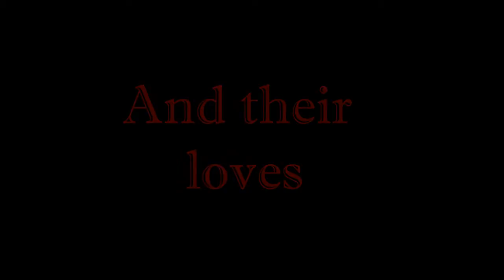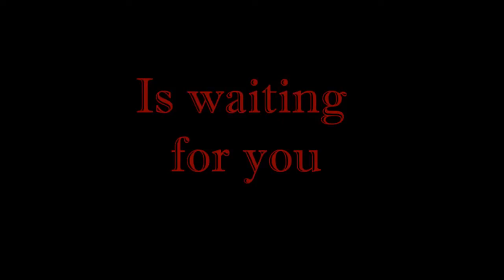Angels Of Blood Fanmade Trailer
A fan made trailer by Lorenrk1975.
Angels Of Blood is a trailer that i made, counting the history about 5 girls (friends), that, in another life, were vampires, and now, in this life, they are humans and they are in  a normal school. And, in their vacations, the girls travel to Madrid, to search for answers for their homework of the vacations from the matter of History. They take an ship and travel into there, but, in the middle of the travel, the ship have problems and the girls stayed lost herselfs and arrive in a small city called "Rosary" and, in this city, the girls discover everything about their another life and have to confront a new battle.